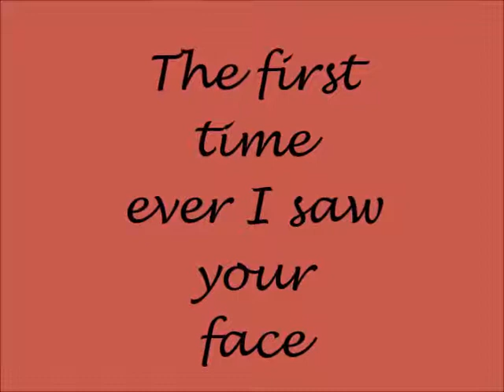De eerste keer dat ik je gezicht zag, Jordy, Gina en Julian